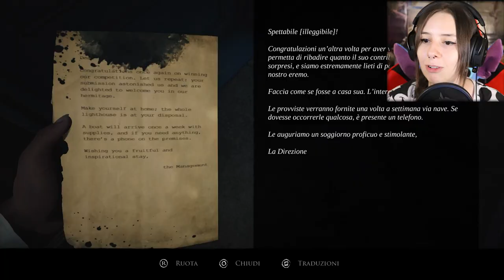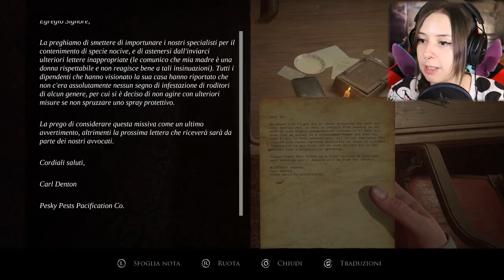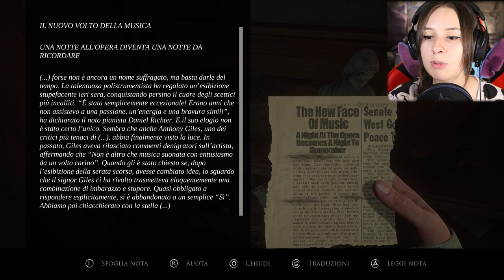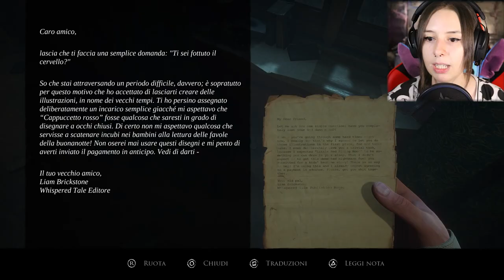VECCHI ORRORI | LAYERS OF FEAR #1